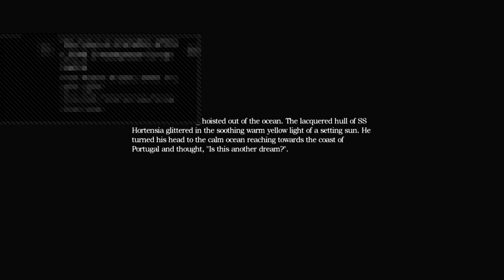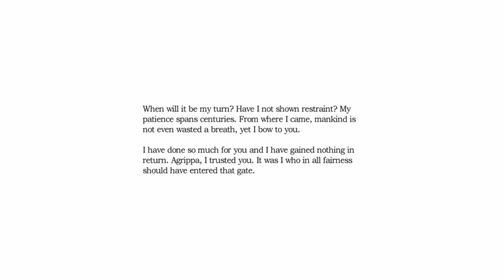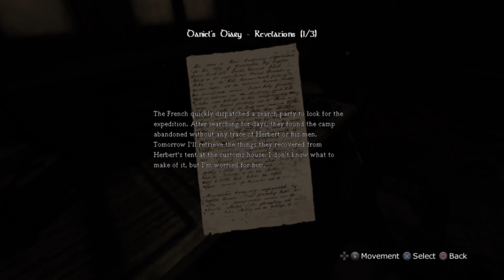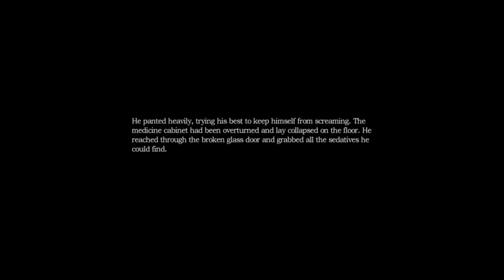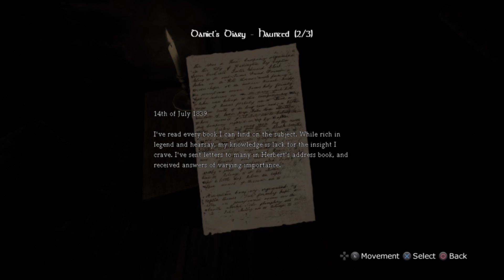Can't Remember: The Dim Lowering (A:TDD) Pt. 2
Playing Amnesia: The Dark Descent with Lena. I continue through the Refinery after leaving the Entrance Hall and make my way to the Back Hall.